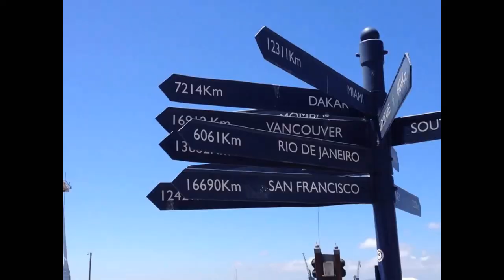Michael Grattaroti - Township (Music Video)